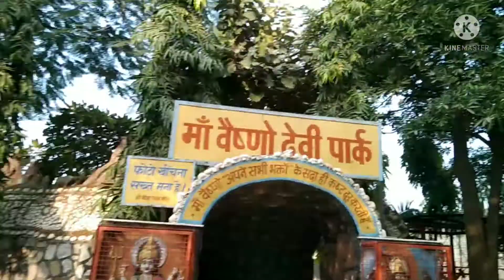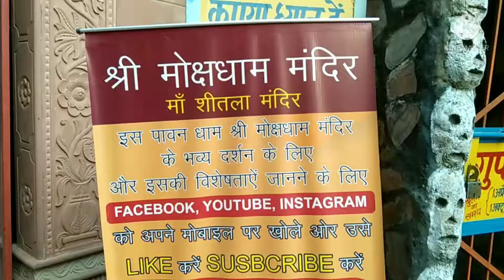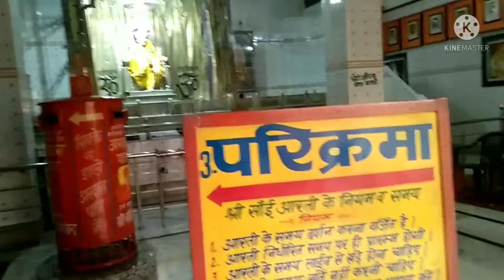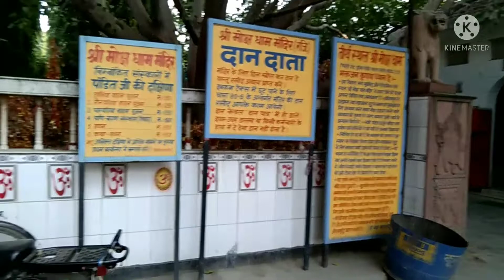Moksh Dham Mandir Loni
moksha Dham Mandir Loni Ghaziabad
Shri moksha Dham Mandir Loni Ghaziabad and Pathak tilemode
ghaziabadShared route
From (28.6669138,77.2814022) to Shri Moksha Dham Mandir via Loni Bhopura Rd.

31 min (15 km)
31 min in current traffic

1. Head northwest on Main Rd
2. Turn right to stay on Main Rd
3. Turn left onto Swami Dayanand Marg
4. Slight left
5. At Keshav Chowk, take the 3rd exit
6. Exit the roundabout
7. Turn right toward Grand Trunk Rd/GT Karnal Rd/Shahdara Flyover
8. Turn left onto Grand Trunk Rd/GT Karnal Rd/Shahdara Flyover
9. Continue straight onto Grand Trunk Rd/GT Karnal Rd
10. Turn left
11. At the roundabout, take the 2nd exit
12. Exit the roundabout
13. Turn right onto Rd Number 64/Tahirpur Rd
14. Continue straight onto Rd Number 64
15. Turn left toward Som Bazar Rd
16. Turn right onto Som Bazar Rd
17. Turn right onto NH9
18. Continue straight to stay on NH9
19. Turn left
20. Turn left onto Loni Bhopura Rd
21. Turn left to stay on Loni Ghaziabad Rd
22. Turn right onto Chirodi Rd
23. Turn right to stay on Chirodi Rd
24. Turn right
25. Arrive at location: Shri Moksha Dham Mandir